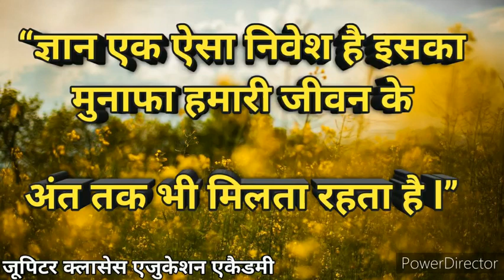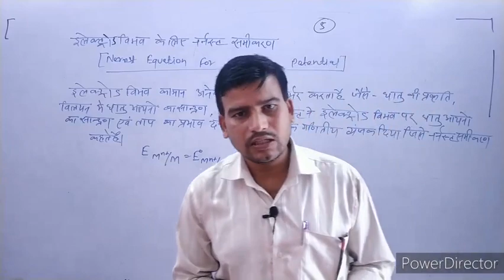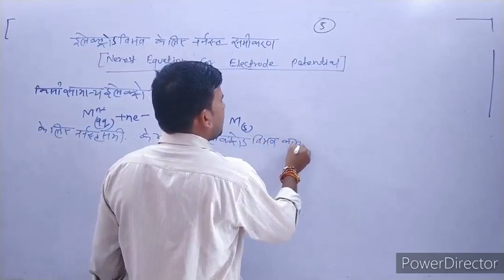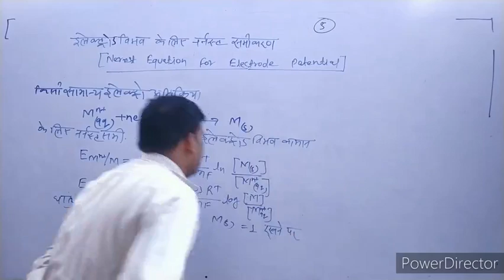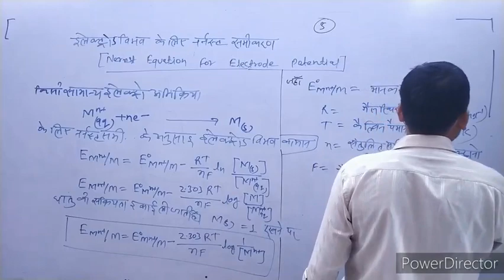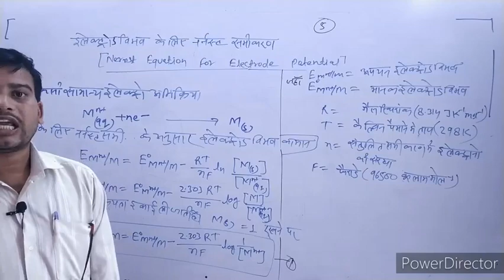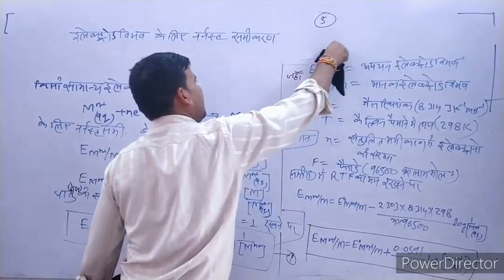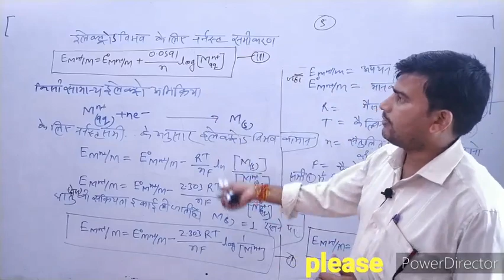Class 12 Nernst equation for electrode potential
Subject Chemistry (इलेक्ट्रोड विभव के लिए नर्नस्ट समीकरण)